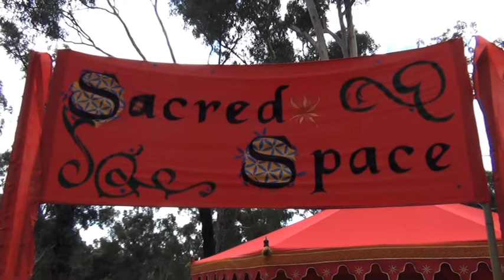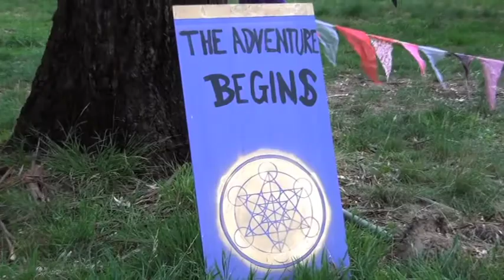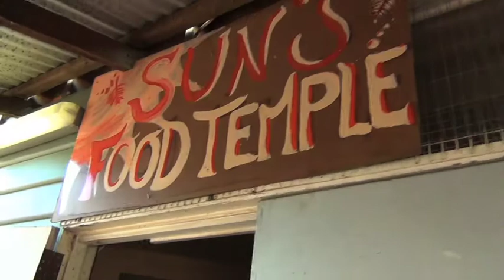Maha Alternative Reality - Seven Sisters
Celebrate nature, celebrate together-ness, celebrate being a woman.

The Seven Sisters Festivals comes around once a year. They run workshops, activities and festivals with foods, musics and shopping!

All the things we ladies love ;-)